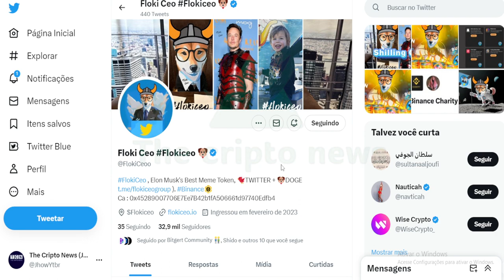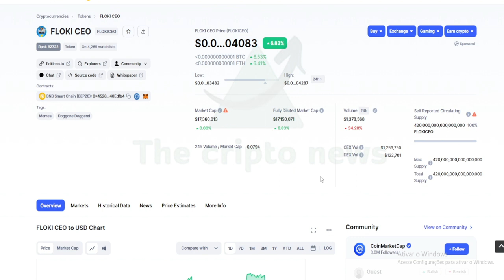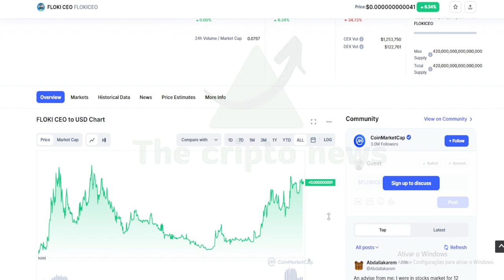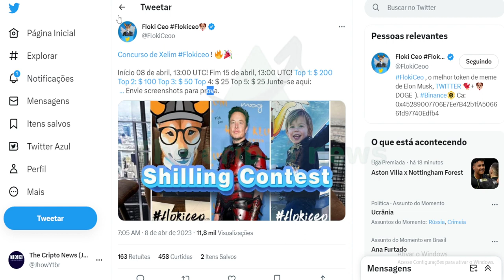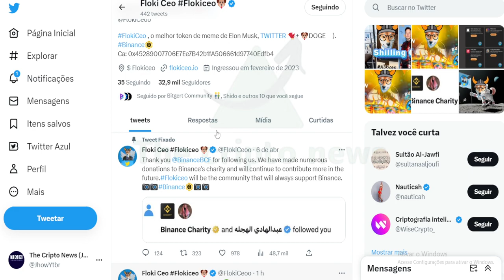AGORA 🟢 FLOKICEO ESTÁ BOMBANDO COM BOATOS DE LISTAGENS !!